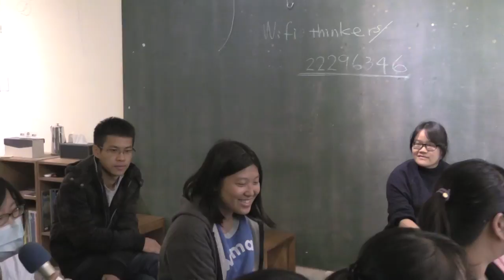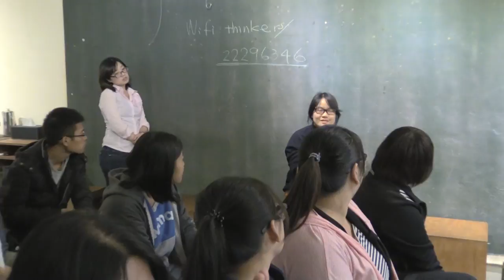20161209 【哲學星期五＠台中】─「人權，從小地方開始～世界人權日前夕的寫信馬拉松」 Part 1 自我介紹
12月10日是世界人權日，談到人權，也許對於一般市民而言並非生活中最重要的事，但事實上，人權就在你我的生活周遭中。然而面對人權受到侵害、壓迫時，人們又會做出什麼樣的選擇呢？有些人選擇沈默、默許不義；卻也有人認為應該發出一點噪音，讓人權被聽見、看見。其實，按照愛蓮娜‧羅斯福的說法，人權就是從你的家庭、教室、工廠、農場、辦公室裡開始的，人權的改變就從小地方開始。

人權行動，是人人都可以做的，而這樣的主張，更是國際特赦組織長期以來所嘗試去貫徹的。在國際特赦組織的簡介中即提到：「1961年，葡萄牙兩名學生因『為自由舉杯』而被逮捕並判刑七年。英國律師Peter Benenson在《觀察者》報中刊登了一篇〈被遺忘的囚犯〉，大聲疾呼世人關注人權議題並應挺身而出，以行動改變現狀。Peter Benenson隨即展開『1961請求特赦』運動，蒐集世界各地良心犯的資訊並且廣為宣傳。自此開啟了國際特赦組織五十年來全球運動的序章。」

過去的台灣，也曾經是國際特赦組織長期聲援、救援及關注的國家，如今，台灣也開始有能力可以去協助世界各個角落人權受到侵害與壓迫的個人或群體。每年，國際特赦組織更是發起「寫信馬拉松」行動，鼓勵全球串連，以簡單的行動聲援良心犯。本週哲學星期五＠台中即邀請國際特赦組織台灣分會理事長林淑雅教授，她將前來分享今年度國際特赦組織的11位良心犯故事，也邀請你一起來參與寫信行動，促成改變發生。

【主持】楊宗澧│國際特赦組織台灣分會理事、哲學星期五＠台中志工
【主講】林淑雅│國際特赦組織台灣分會理事長、靜宜大學法律系助理教授

【主辦】哲學星期五＠台中志工團

【策劃行政】林俞辰、楊宗澧 【海報設計】賴怡伶 【開場主持】何鎧亘、黃小奈【攝影】廖家瑞、潘惠閔 【錄影】許文烽、許淑惠、林呈翰 【摘要】林俞辰、許華倩、施蘊芳 【行政協力】陳燕琪、魏嘉慧、廖彥翔、林智慧、楊育庭